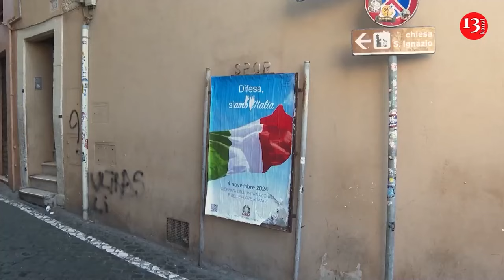Russia ready to resume relations with US if Washington 'takes initiative'